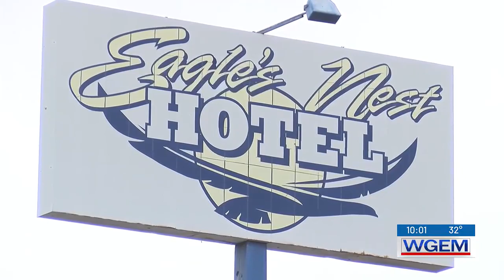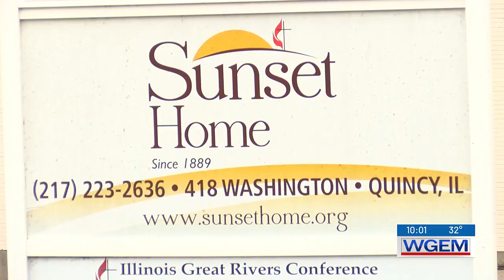Quincy has three infill housing projects that are still undergoing construction